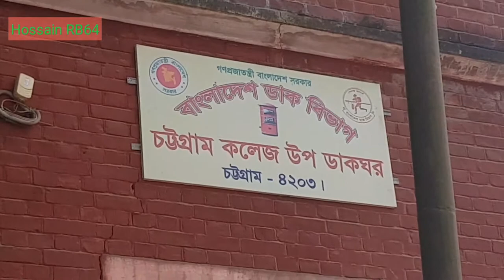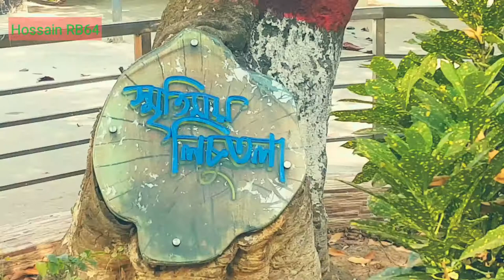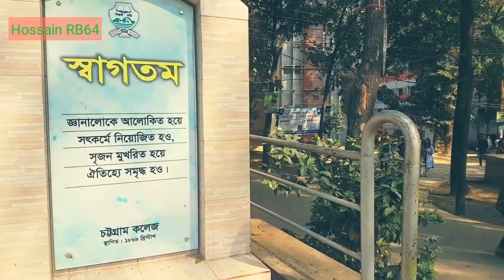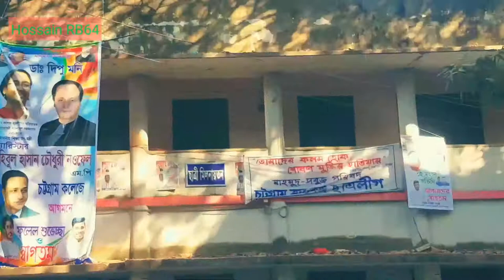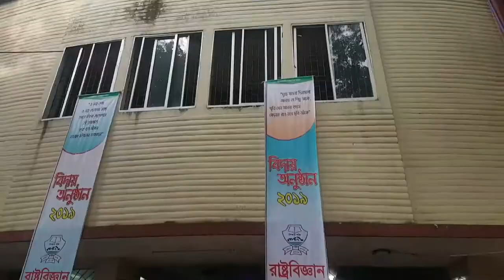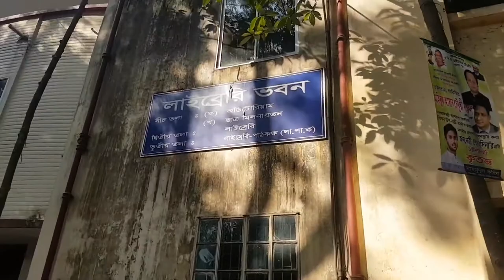Chittagong College Promotional